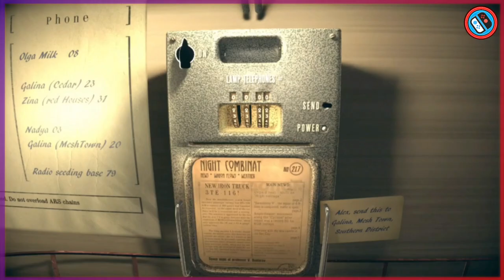33% to 87% OFF on RPG, Action, Arcade & Party Games: NEW Nintendo Switch ESHOP Sale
33% to 87% OFF on RPG, Action, Arcade & Party Games: NEW Nintendo Switch ESHOP Sale

➭Chapters::
00:00 - Intro
00:01 - RIVE: Ultimate Edition
00:37 - Toki Tori 2+
01:11 - ENDER LILIES: Quietus of the Knights
01:43 - Shadow Gangs
02:14 - Redemption Reapers
02:48 - Old Man's Journey
03:24 - Flat Heroes
03:59 - Super Cute Alien's Adventure
04:36 - Gibbon: Beyond the Trees
05:12 - Swords & Soldiers
05:43 - Pnevmo-Capsula
06:17 - Red's Kingdom
06:52 - Super Mombo Quest
07:38 - Blasphemous 2
08:05 - Oaken
08:41 - LIKE 👍🏻 SHARE 🤝🏻 SUBSCRIBE ❤ you Legends!

➭Switch Eshop Sale / Deals Playlist (2023)

🎵 Track Info:
Title: Summer
Artist: Next Route
Genre: Dance & Electronic
Mood: Happy